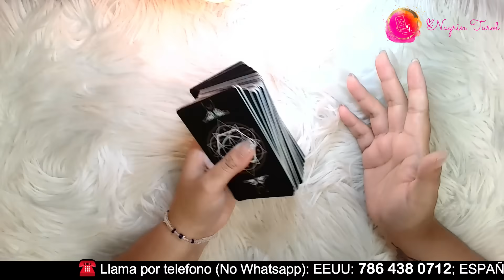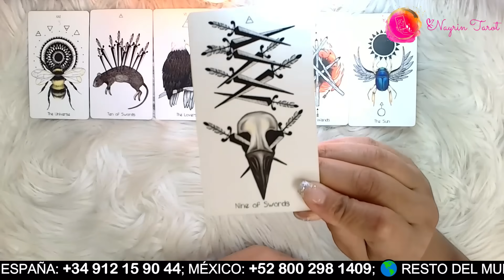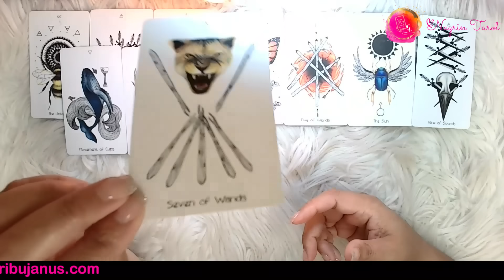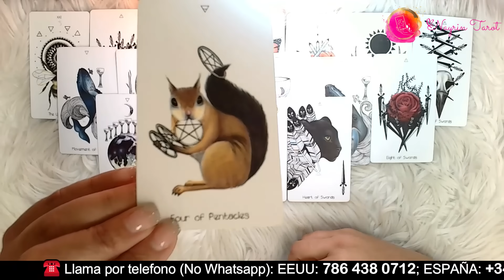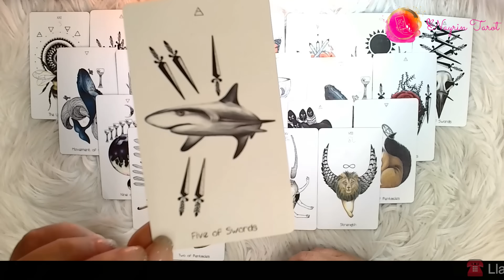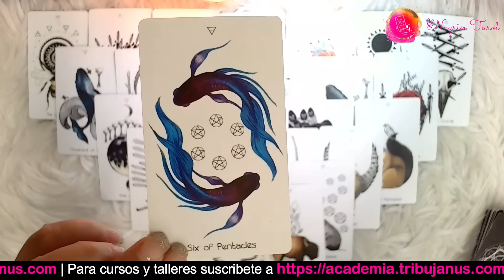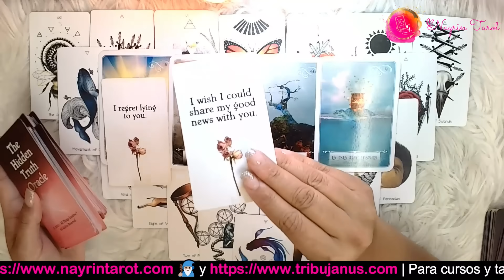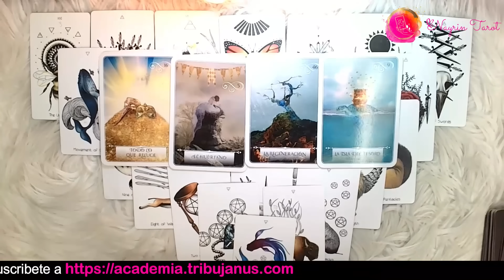🔮 CAPRICORNIO ♑️: ¡SE ARREPIENTE DE DAÑARLO TODO Y QUIERE HACER ESTO!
Si tienes tu Sol, Luna, Venus o Ascendente en Capricornio, vamos a averiguar qué mensaje te trae esta lectura para ti. Cuando llegues aquí, has llegado porque tus guías te han traído y hay un mensaje que quieren que escuches, que te ayudará a entender tu situación.

🌟🌟🌟Regístrate en el taller de Magia Blanca a través de los Arcángeles y Seres de Luz con María Laura

LLAMADAS TELEFÓNICA, 24 horas al día/365 días del año:
LLAMA A LOS SIGUIENTES NÚMEROS:

CONFIRMA UNA LECTURA GRABADA O EN VIVO CON UN MIEMBRO DE MI EQUIPO

TRIBUJANUS.com